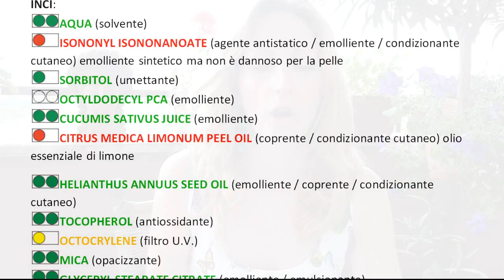Recensione prodotti Essence My Skin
Ecco finalmente la recensione dei prodotti My Skin che ho provato: (non ho preso le salviette sstruccanti perchè pare che brucino gli occhi!)
Crema gel idratante
4 in 1 cleansing cream
tonico
gel struccante